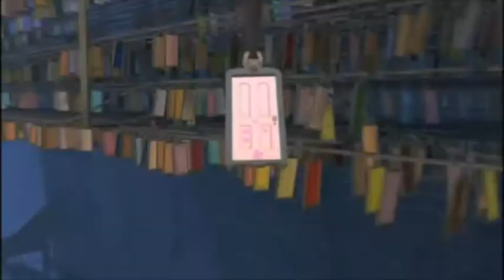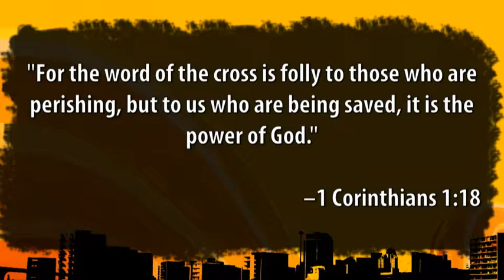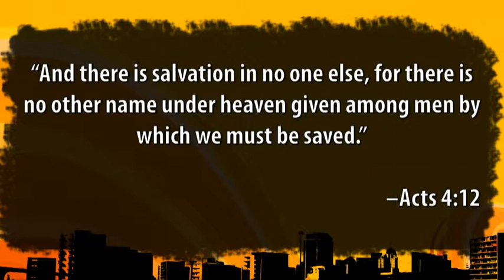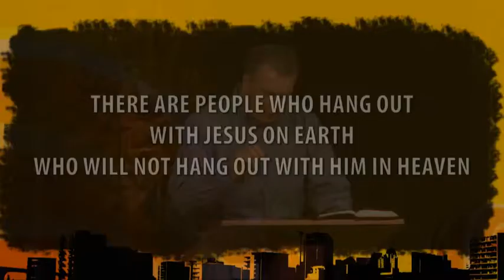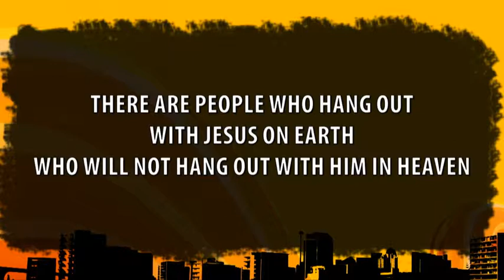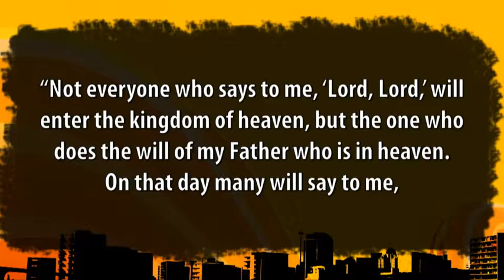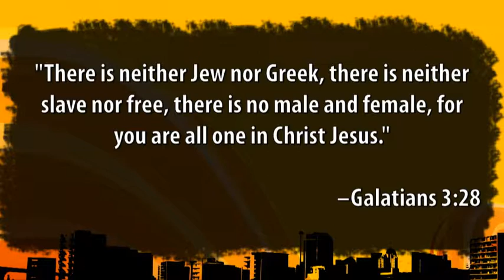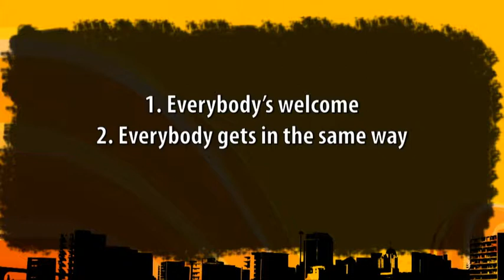A Radical Entrance - Luke 13:22-30 - Pastor Mike Romberger - October 21, 2012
The Radical Road- Abandoning Yourself to Follow Jesus